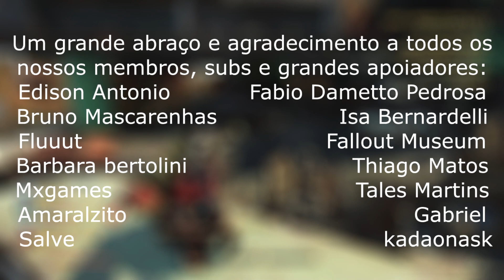Tudo o que você precisa saber sobre a câmera fotográfica [Fallout 76]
ela não serve só pra tirar fotinhas...mas é a principal função mesmo...